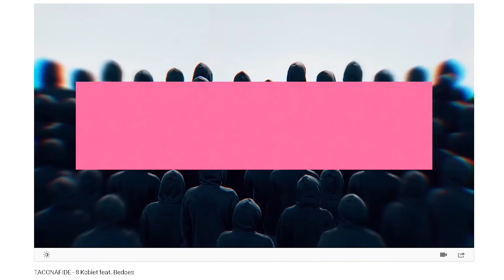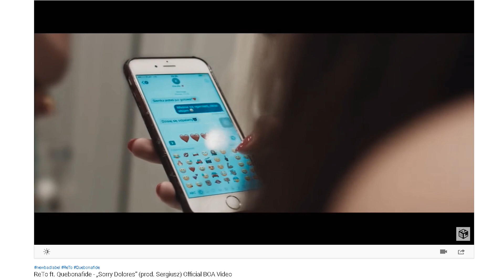NAJLEPSZE PIOSENKI TEGO ROKU (POLSKI RAP)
NAJLEPSZE PIOSENKI TEGO ROKU (POLSKI RAP) No elo, tutaj yachuprodukcja aka yachu aka jachu aka yahoo (choć to ktoś inny) aka yahu aka yachostry -  niegdyś robiący remixy (ta to ten od inglisz i hał du ju du od isamu i jeszcze kolanami na ryj).